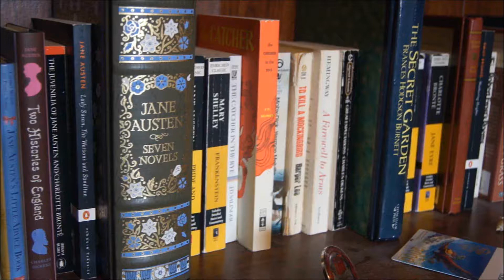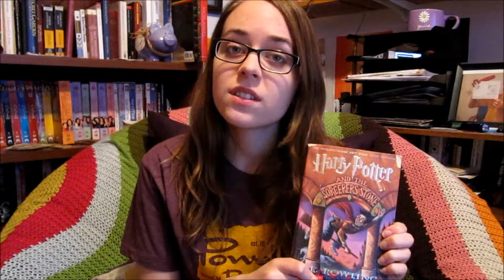Desert Island Books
What books would you bring to a desert island?

The five categories:
1. A book you love and would want to re-read.
2. A book you haven't read but have been meaning to.
3. A series of books.
4. Children's book.
5. Free choice!

Books mentioned:
Wuthering Heights by Emily Bronte
Heartbreaking Work of Staggering Genius by Dave Eggers
A Song of Ice and Fire (Game of Thrones, Clash of Kings, etc) by George RR Martin
Harry Potter by JK Rowling
Gardner's Art Through the Ages, 12th edition

intro music is "saturday" by manchildtrollhair

goodreads: heyheybooks
heyheybooks at gmail . com